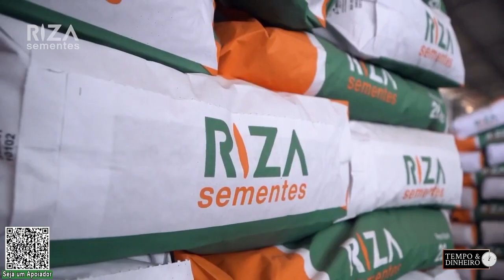Milho escapou da geada nesta terça-feira